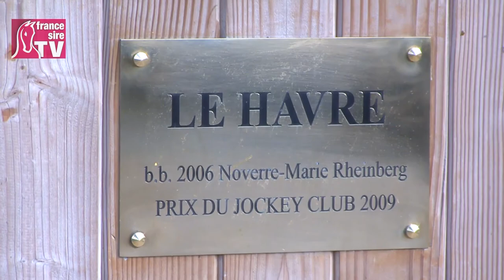Présentation Le Havre - RDE 2013